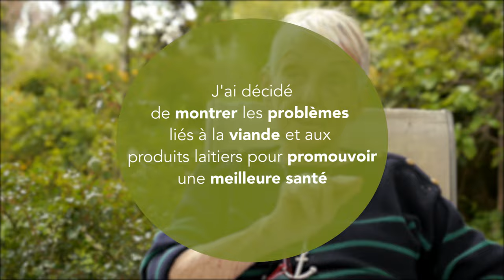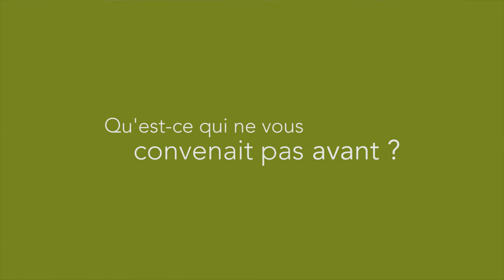Irène Grosjean a décidé de montrer les problèmes liés à la viande et aux produits laitiers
Convaincue que nos maladies proviennent d'une alimentation qui n'est pas celle que notre organisme devrait recevoir, Irène a décidé de sensibiliser et d'informer le plus possible sur le sujet afin que nous retrouvions notre bonne santé : "J'apprends aux gens à vivre selon les lois de la vie".

Pour ça, elle nous explique ici quels sont les problèmes liés à la consommation de viande et de produits laitiers et donne de précieux conseils pour nous sentir mieux dans notre corps et dans notre tête.